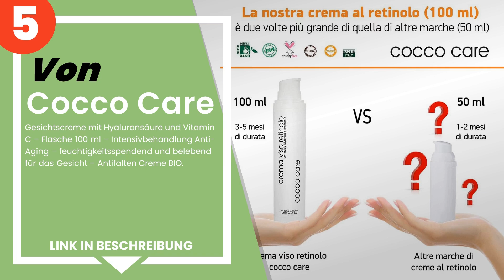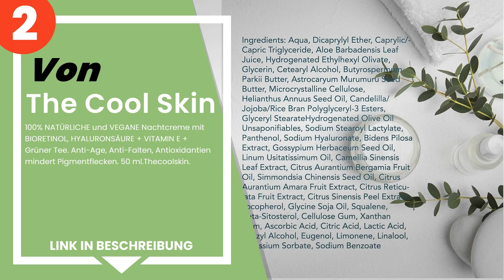Die 5 besten Gesichtscremes mit Retinol für eine straffe Haut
✋ Hier ist die 5 besten gesichtscremes mit retinol für eine straffe haut, auf dem Markt verfügbar .

 5) Cocco Care - Gesichtscreme mit Hyaluronsäure und Vitamin C –...

 4) Feuchtigkeitscreme für unreine Haut. Retinol Creme aus Kanad...

 3) Satinnaturel - Retinol Creme BIO – 100ml - Vegan - Retinol (...

 2) The Cool Skin - 100% NATÜRLICHE und VEGANE Nachtcreme mit BI...

 1) RoC - Retinol Correxion Pro-Correct Rejuvenating Fluid - Ant...

Zeitstempel (Timestamps)

00:00 - Einführung
00:08 - 5) Cocco Care - Gesichtscreme mit Hyaluronsäure und Vitamin C –...
00:54 - 4) Feuchtigkeitscreme für unreine Haut. Retinol Creme aus Kanad...
01:22 - 3) Satinnaturel - Retinol Creme BIO – 100ml - Vegan - Retinol (...
01:49 - 2) The Cool Skin - 100% NATÜRLICHE und VEGANE Nachtcreme mit BI...
02:24 - 1) RoC - Retinol Correxion Pro-Correct Rejuvenating Fluid - Ant...